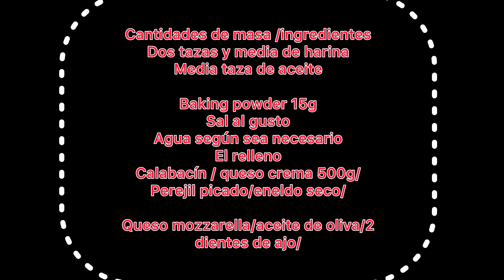فطيره الكوسا بالجبنه سوف تعشق عائلتك الكوساTarta de calabacín بعد هذه الوصفه de la forma más fácil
يسعدلي ايامكم متابعيني اليوم رح نحضر وصفه مميزه من اروع الوصفات يلي حضرتها طعمها خيالي بنصحكم تجربوها
المقادير

مقادير العجين
كاستين ونصف طحين
نص كاسه زيت

بكمبودر 15g
ملح حسب الرغبه
ماء حسب الحاجه
الحشوه
كوسا /جبنه كريميه500g/
بقدونس مفروم /شبت مجفف/  2

جبنه موزاريلا/ زيت زيتون  /2 فصوص ثوم/

‏Cantidades de masa /ingredientes
‏Dos tazas y media de harina
‏Media taza de aceite

‏Agua según sea necesario
‏El relleno
‏Calabacín / queso crema 500g/
‏Perejil picado/eneldo seco/

‏Queso mozzarella/aceite de oliva/2 dientes de ajo/